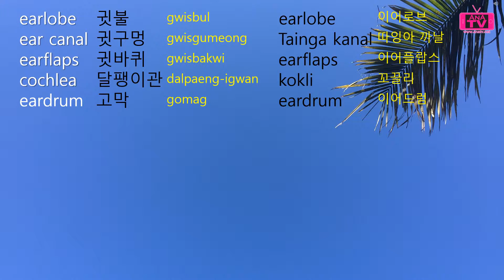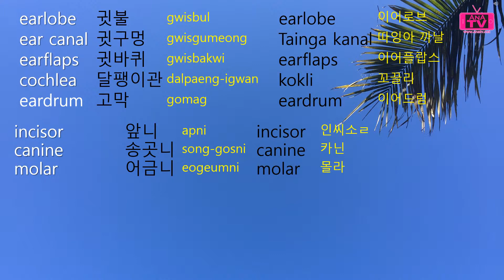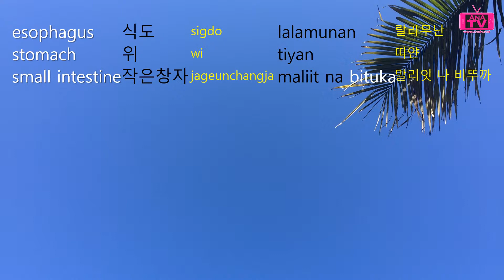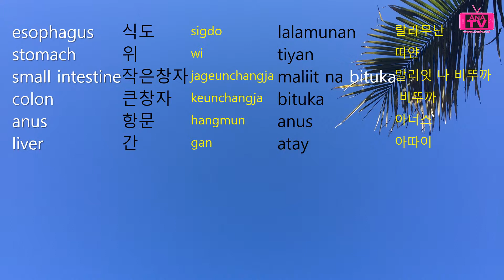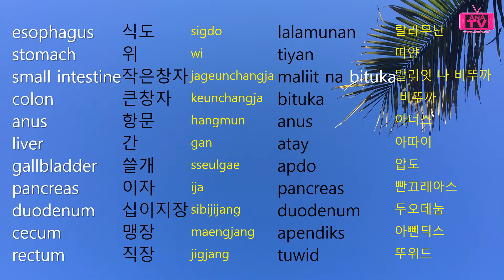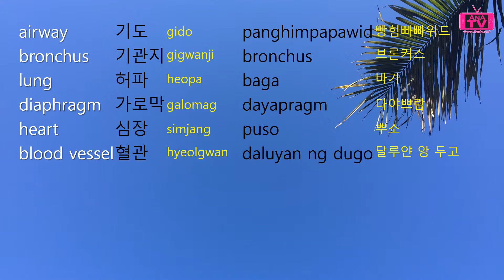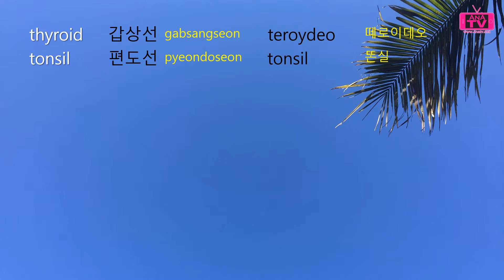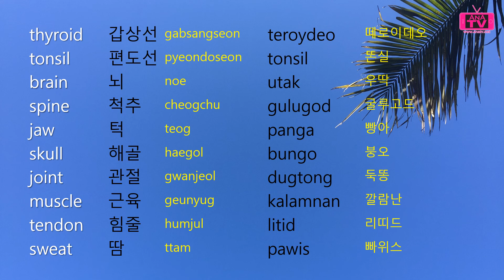body 몸(신체) katawan - 4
자면서 공부하는 한글 단어, 따갈로그어 단어
Mga salita ng Hangul upang mag-aral habang natutulog, mga salitang Tagalog

Hangul word study
한글 단어 공부 (hangul dan-eo gongbu)
Hangul salita pag-aaral
따갈로그 단어 공부(tagalog dan-eo gongbu)
Pag-aaral ng Salita ng Tagalog